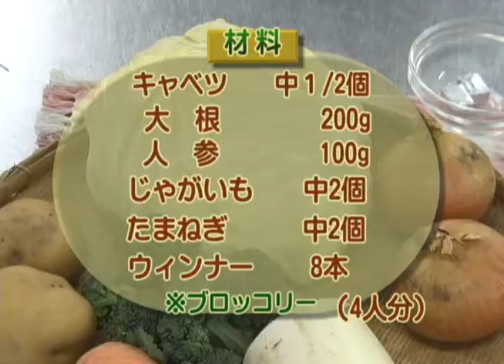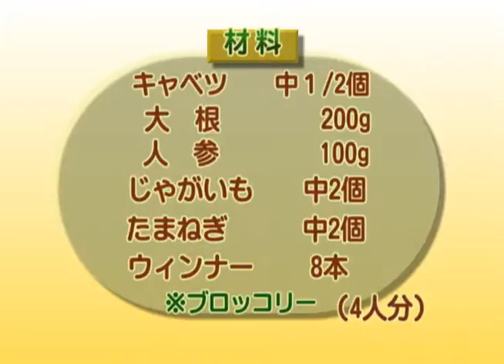妙高ニュース（平成22年1月22日～28日放送分）その4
食推さんのあっぱれクッキング（野菜たくさんポトフ風）、ラクラク体操（四つ這い体操）